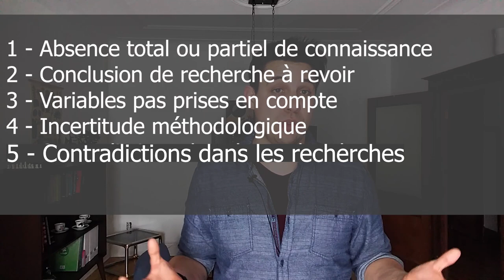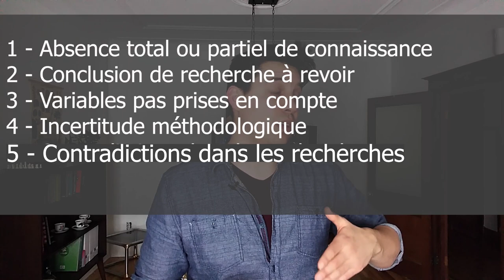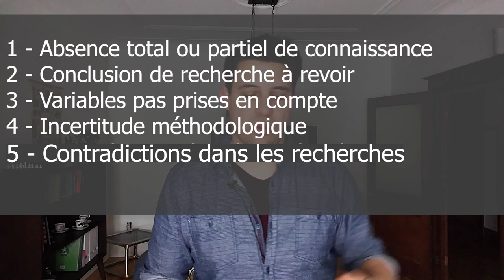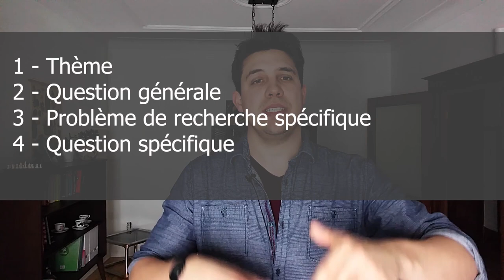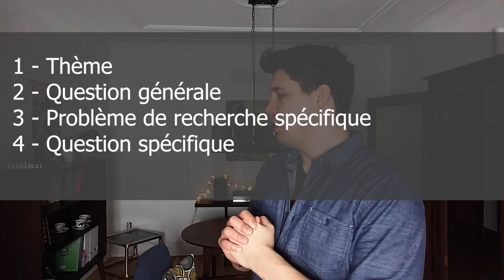Introduction à la Problématique Déductive avec définition, structure et exemples...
Cette vidéo est une petite introduction sur la manière de construire une problématique avec l'angle Déductive en sciences humaines.
1/ Thème
2/ Question Générale
3/ probléme de recherche spécifique
4/ Question spécifique